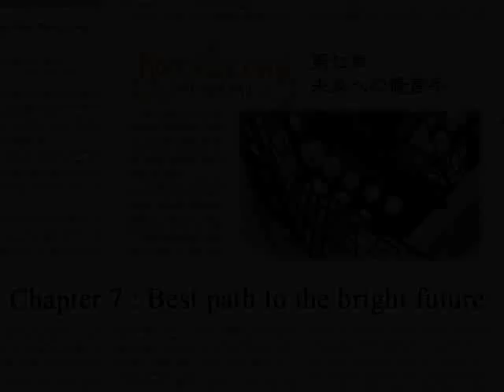SEASON THREE PT32